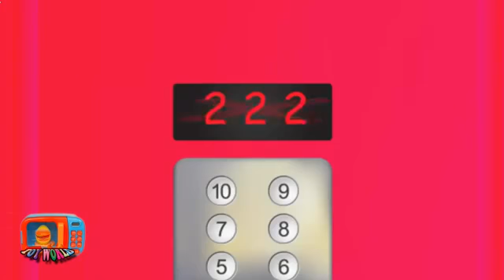Johny Moon Baby Learning Effort in Class Funny Story! Three Little Kittens with Baby Toy Learning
Common Related Videos_
Moon Baby Learning Effort in Class Funny Story! Three Little Kittens  and Colors for Children

Moon Baby Learning Effort in Class Funny Story! Three Little Kittens  and Color Learning